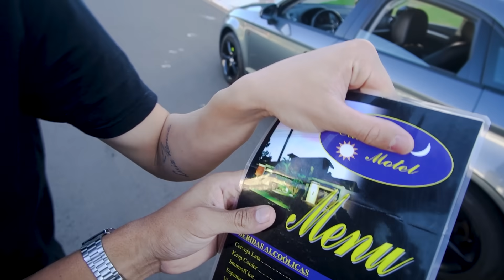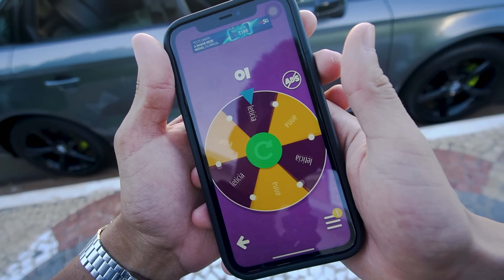A LETÍCIA ENCONTROU UM CARDÁPIO DE M0TEL NO MEU CARRO!!🚨